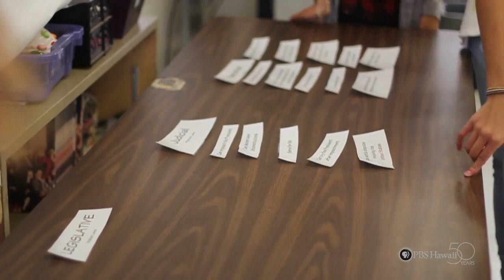PBS Hawaii - HIKI NŌ Episode 616 | Moanalua High School | The Art of Teaching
Moanalua High School in the Salt Lake district of Oahu presents a story on Moanalua history teacher Cris Pasquil, who uses non-traditional activities like group projects, skits and even music to instill a love of learning in his students. He draws inspiration from his own experience learning hula under kumu hula Robert Cazimero and his halau's recent victory at the esteemed Merrie Monarch Festival.